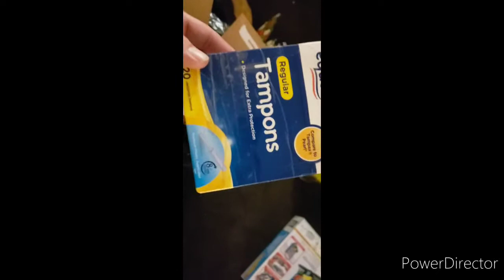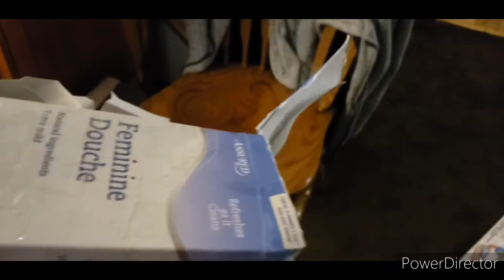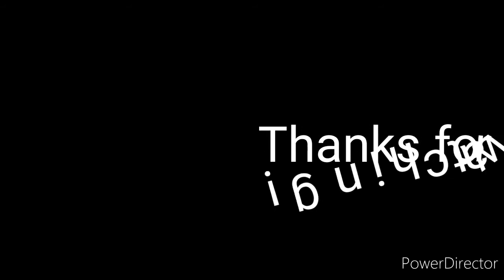Christmas 🎄 2020.. Having fun watching 👀 my grandson open his gifts 🎁..lol!! Enjoy..I did..